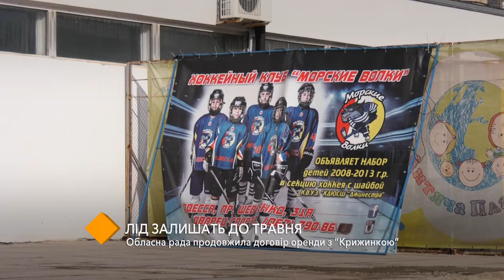Областной совет продлил договор аренды со "Льдинкой"